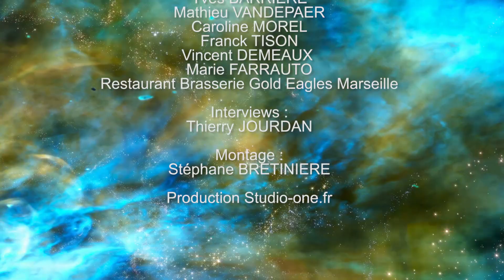Interview René Malleville : Être Humain #4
Afin de préserver cet espace de liberté et d’indépendance merci de votre soutien et de vos dons sur les plateformes Tipee, Lettchi et Utip et de continuer à partager ensemble l’aventure d’Être Humain.

Merci.